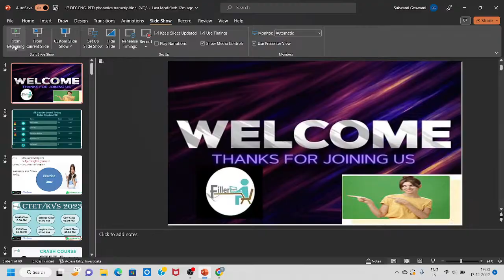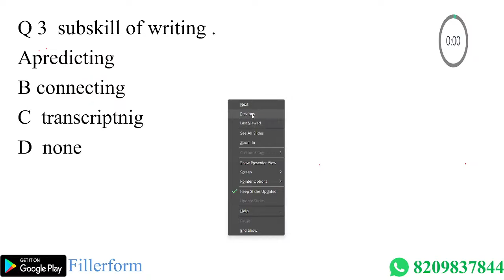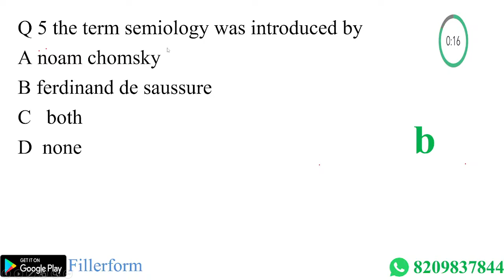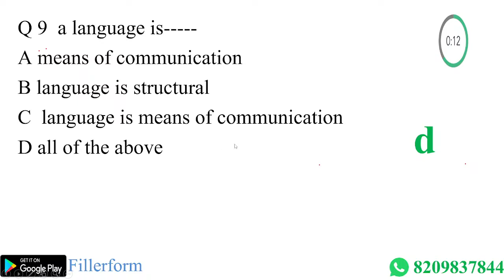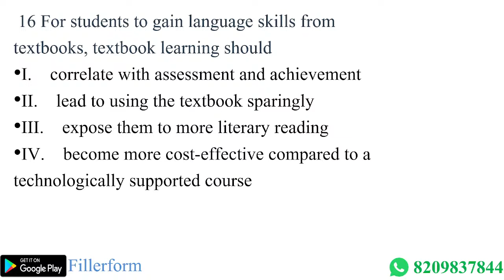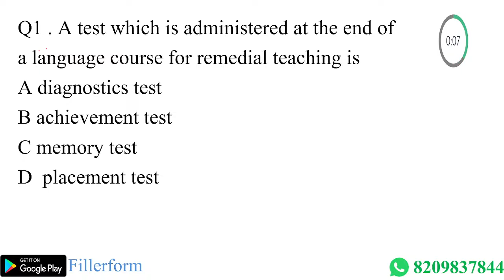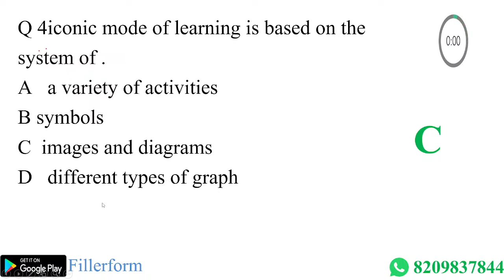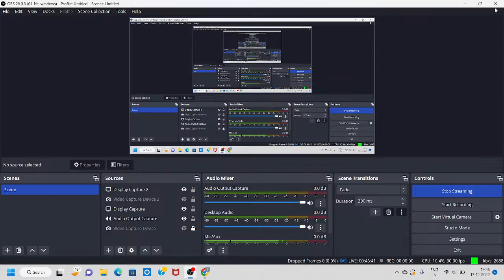#92 ENGLISH CTET Paper-2 17D#ctet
ctet english
ctet english grammar syllabus
ctet english grammar preparation
ctet english pedagogy by himanshi singh
ctet english syllabus 2022
ctet english classes
ctet english by himanshi singh
ctet english marathon class by himanshi singh
ctet english pedagogy by himanshi singh 2022
ctet english pedagogy by himanshi singh previous year question paper
ctet english pedagogy by himanshi singh 2022 class 2
ctet english pedagogy by himanshi singh 2021
ctet english pedagogy by himanshi singh chapter 2
ctet english previous year question papers paper 1 2021
ctet english previous year question papers paper 1
ctet english previous year question papers 2015
ctet english previous year question papers 2019
ctet english previous year question paper by himanshi singh
ctet english previous year question paper 2021
ctet english previous year question paper by sachin sir
ctet english